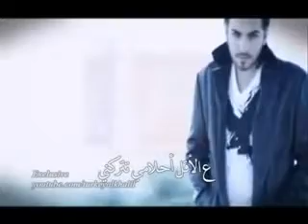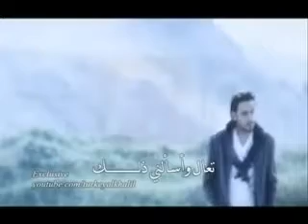İsmail YK - Sanane اروع اغاني اسماعيل يك مترجمة - ما تعنيه لك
من روائع اغاني اسماعيل يك